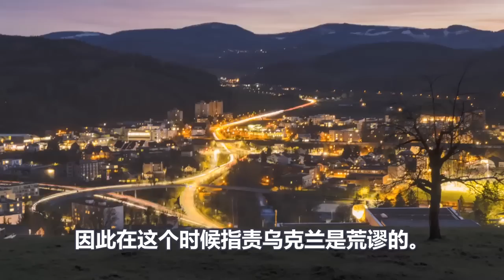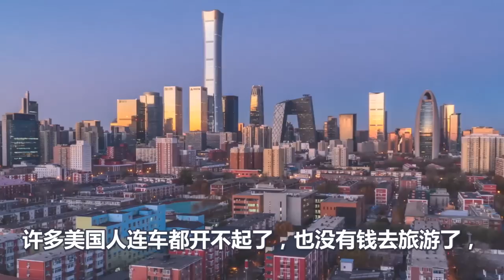嘿嘿、美式忽悠彻底翻车、美国被全世界抛弃、